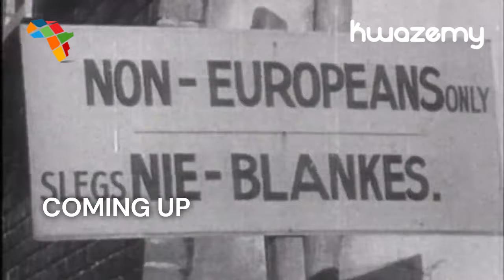Min. McKenzie's EMOTIONAL Heritage Speech in Parliament Leaves S. Africans in Tears - A Must Watch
Minister of Sports, Arts & Culture, Gayton Mckenzie challenges South Africans in an emotional Heritage Day Speech to embrace untiy. Must Watch